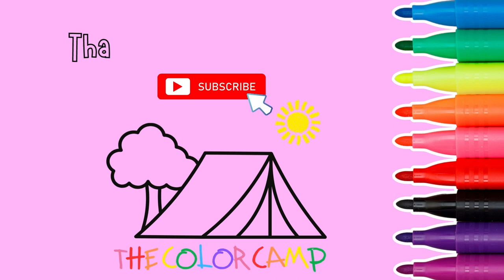Coloring Maya and Willy from Maya the Bee Movie | Ohuhu Art Markers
Today we are coloring Willy giving Maya a sweet kiss on the cheek. How cute! 🐝 💖